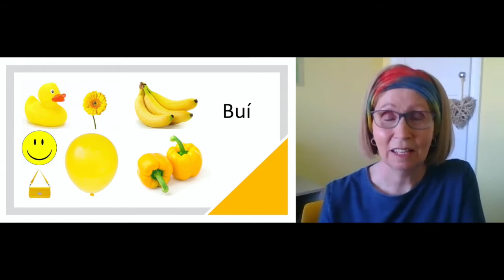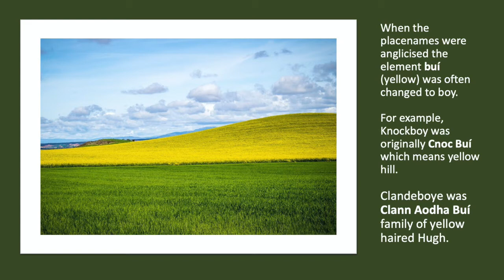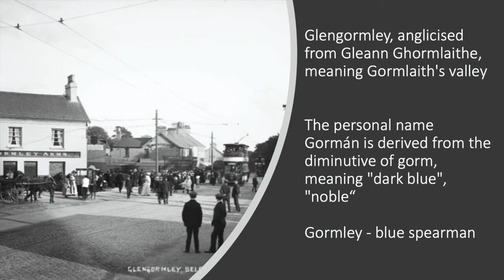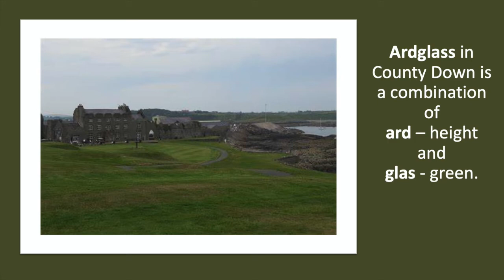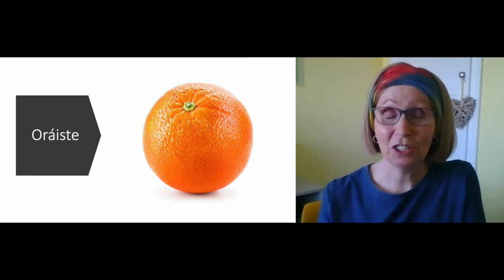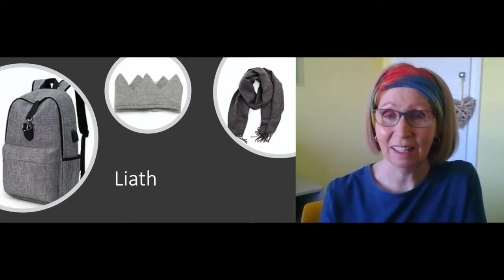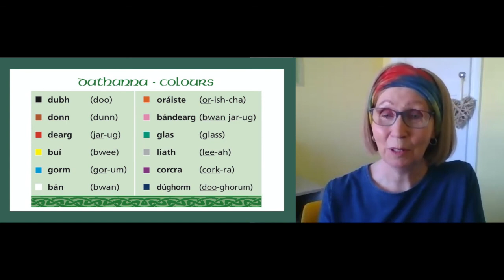ISLAND Arts' 'Learning colours in Irish' with Linda Ervine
Learn colours in Irish in this fun tutorial with Linda Ervine and ISLAND Arts.

Funded by Lisburn & Castlereagh City Council’s Good Relations Programme, ISLAND Arts has partnered with ‘Seachtain na Gaeilge 2021,’ to showcase this annual, international festival that aims to raise awareness of the linguistic heritage of the Irish language through a programme of cultural activities for everyone, from 1 - 17 March.

Facebook.com/ISLANDArtsCentre
Instagram.com/islandartscentre
Twitter.com/ISLANDartsbiz